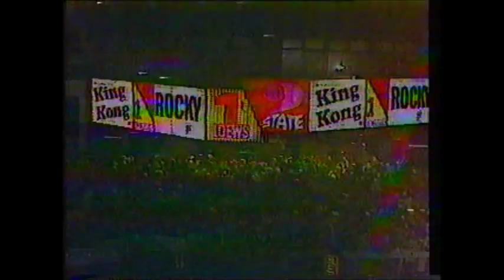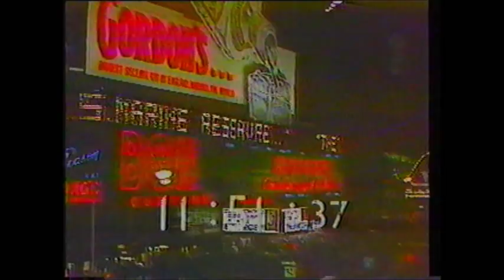Guy Lombardo's Final New Year's Eve. Appearance - New Year's Eve. 1976-1977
Guy Lombardo And His Royal Canadians From Guy Lombardo's Final New Year's Eve. Appearance. The Band Performs: "Babyface," "I Write The Songs," "Charley, My Boy," "Feelings," "Silver Dollar," And "Give My Regards To Broadway." With Vocals By Ty Lemley And Kenny Gardner.